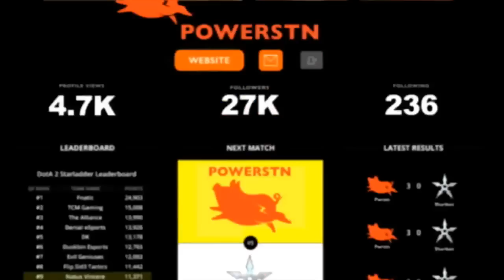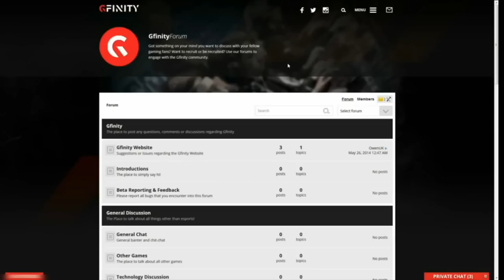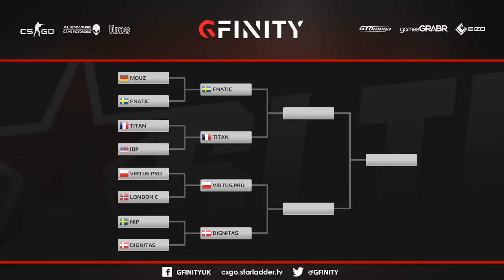NiP vs Dignitas, G3 Quarter map 2 inferno